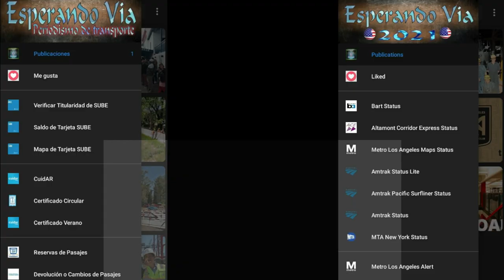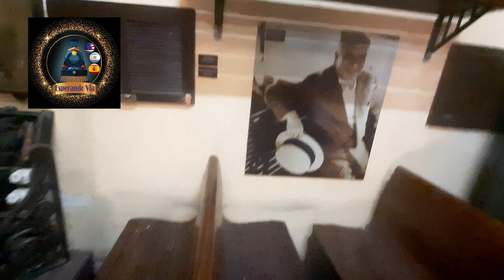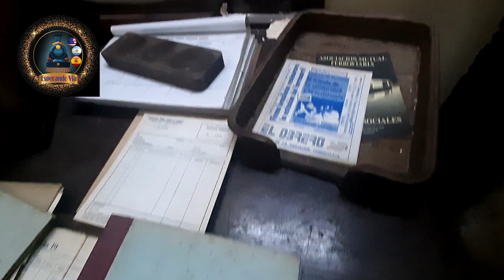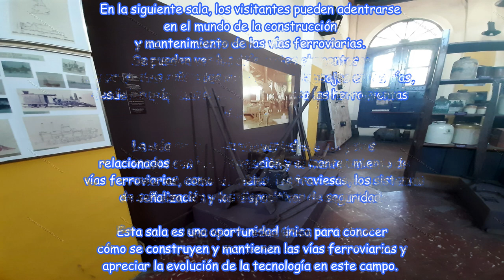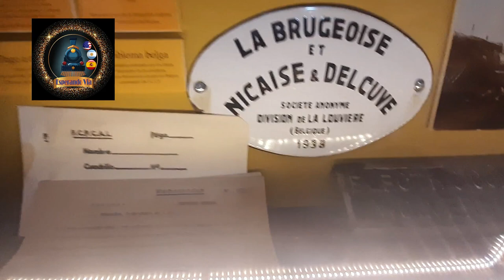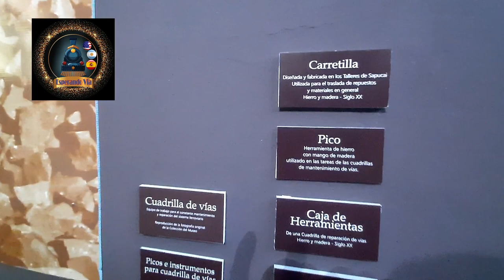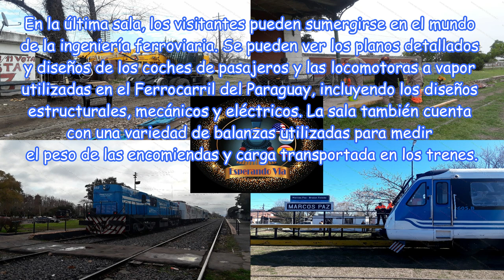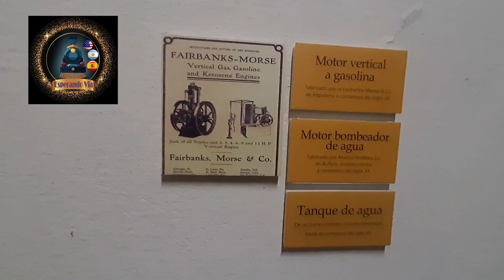Museo Ferroviario de Asunción: Un viaje en el tiempo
El Museo Ferroviario de Asunción es un lugar único que te lleva en un viaje a través del tiempo. Con su colección de trenes antiguos y objetos relacionados con la historia ferroviaria del país, este museo es un tesoro para los amantes de la historia y la tecnología. Sumérgete en la cultura y la tradición de Paraguay mientras exploras las exhibiciones y aprendes sobre la importancia del ferrocarril en la formación y desarrollo del país.

¡No te pierdas esta oportunidad de viajar en el tiempo y experimentar la historia ferroviaria de Paraguay en primera persona!